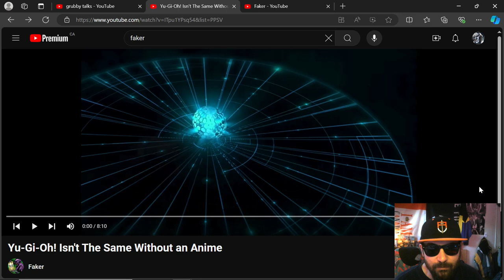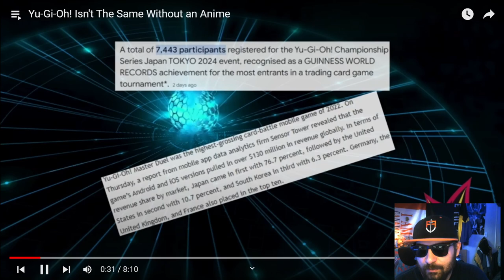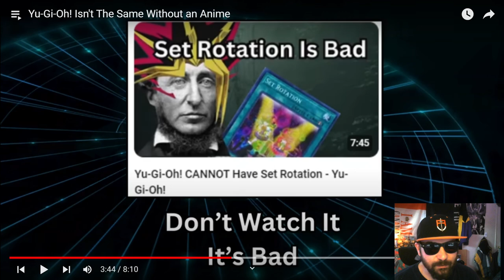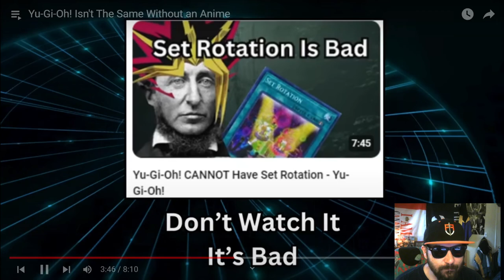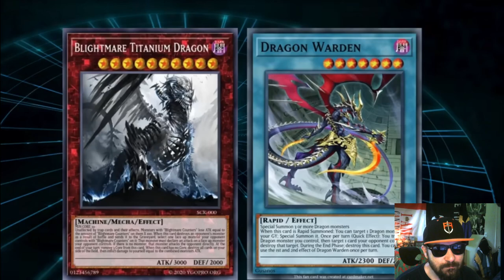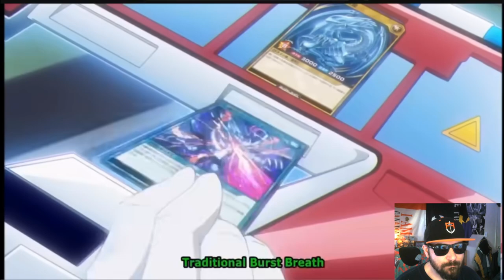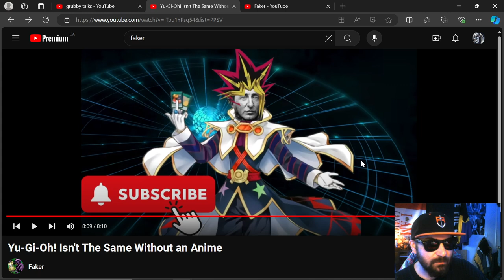Reacting to @QuestLogFaker: Yu-Gi-Oh! Isn't The Same Without an Anime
Taking a look at @QuestLogFaker  Yu-Gi-Oh! Isn't The Same Without an Anime